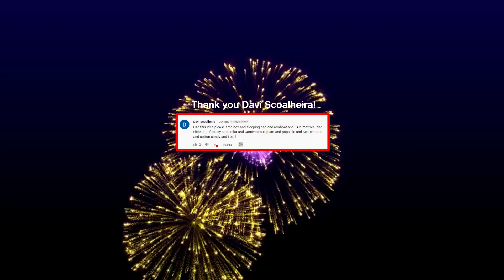Pocoyo "Boo!" & Om Nom Screaming Sound Variations in 39 Seconds | STUNE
Variations sound : Pocoyo "Boo!" & Om Nom Screaming Sound Variations

I used  Adobe Premiere and After Effects to create this video.

COMMENT which is your favourite!